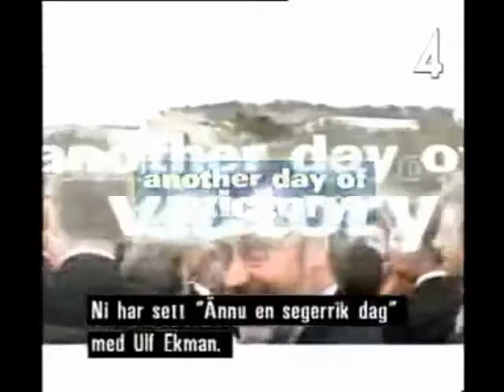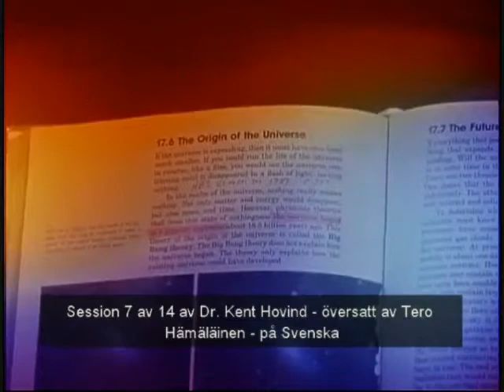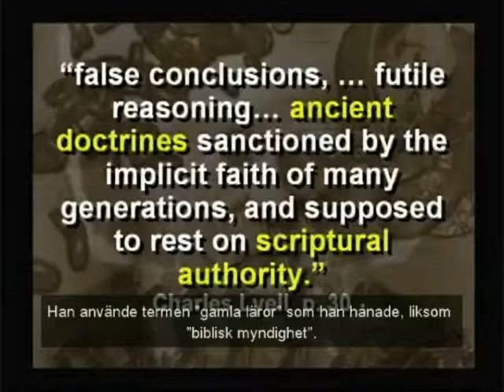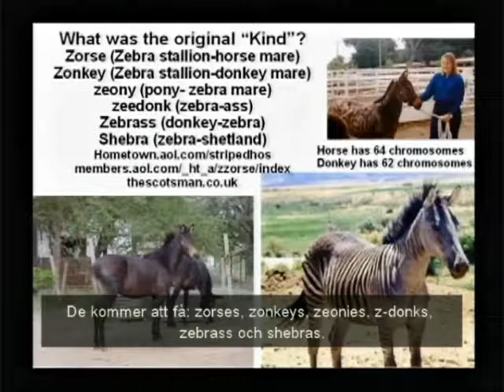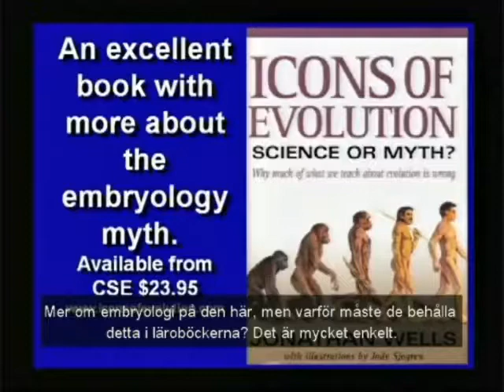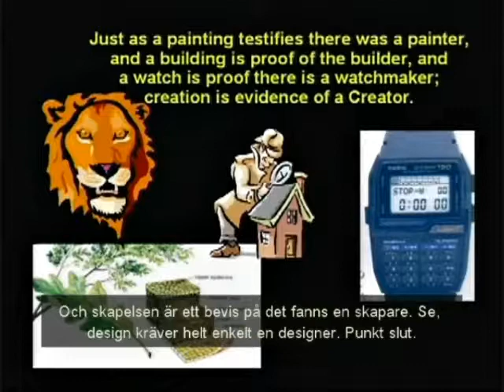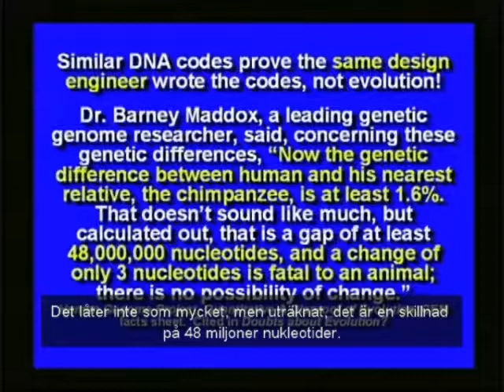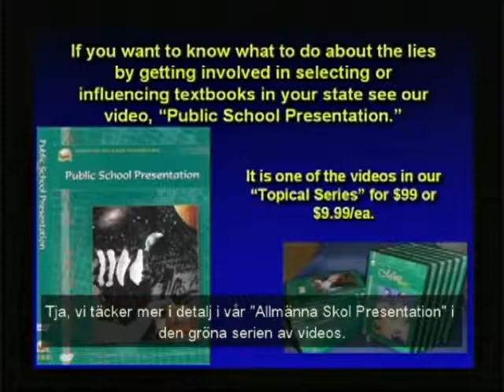Raoul Wallenberg sveriges hjälte och äkta kung